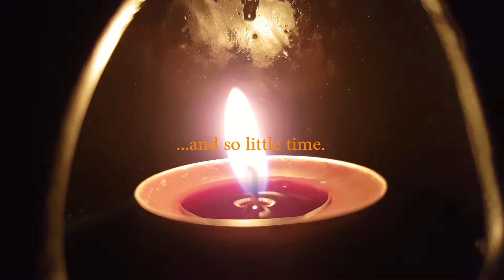Me, myself and I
Another Media Project.